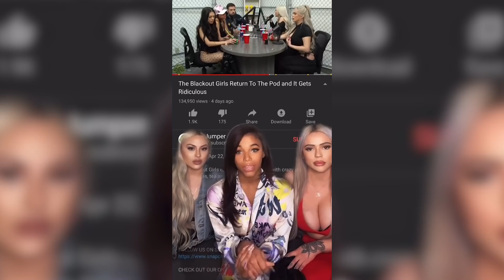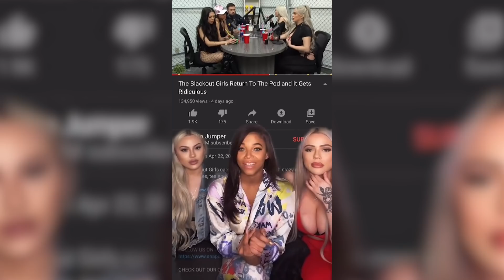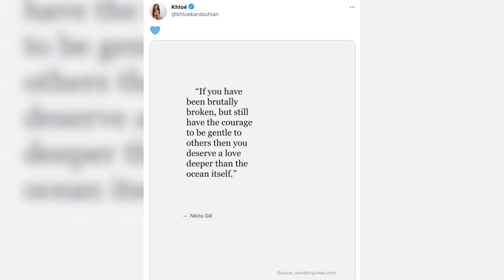Tristan Thompson THREATENS Mistress Sydney Chase With Lawsuit!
According to new reports, Tristan Thompson is finally speaking out against the recent cheating allegations in the form of cease-and-desist letters, though his alleged mistress Sydney Chase claims she never received a letter.